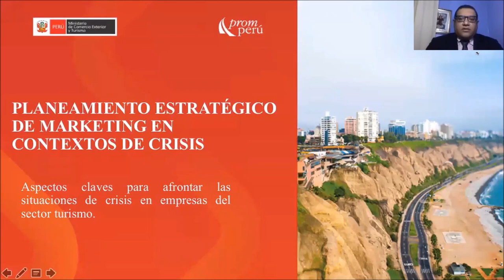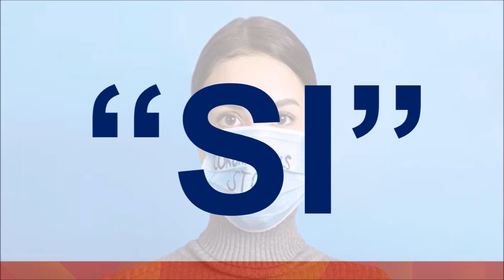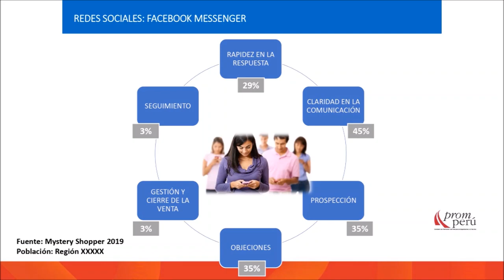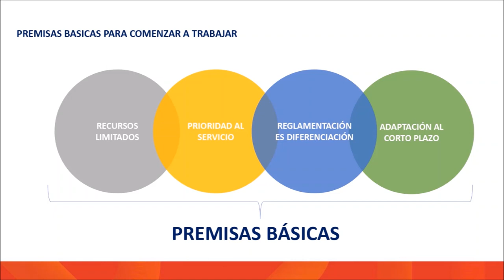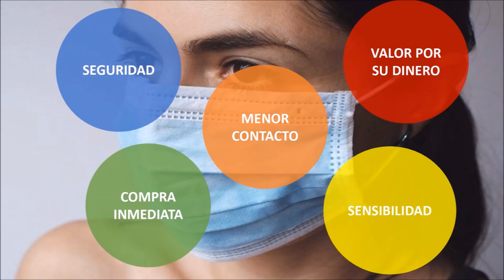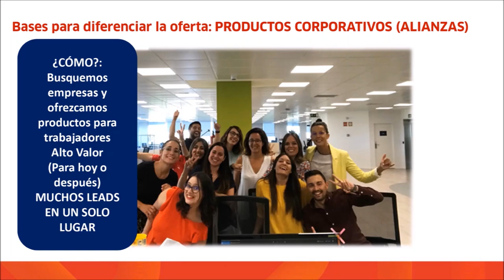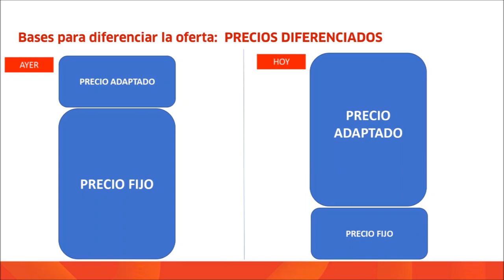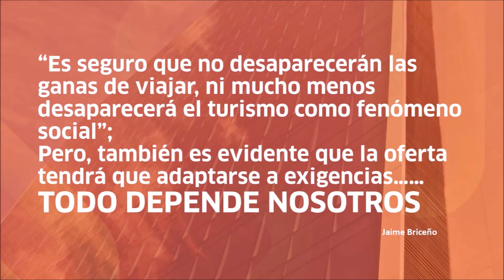Programa Comercial Express - webinar 3: Planeamiento estratégico de marketing en contextos de crisis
En esta tercera sesión, descubre más sobre cómo se desarrolla y planea una estrategia de marketing adaptada a la crisis causada por el COVID-19. Además, encuentra consejos sobre cómo adecuar tus servicios turísticos a la ‘nueva normalidad’ pospandemia y fortalecer tu competitividad.